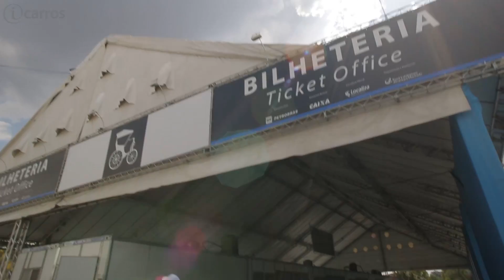Salão do Automóvel de SP: um dia de visita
Veja como é visitar o Salão do Automóvel, preço dos ingressos e  formas de chegar

Quer saber mais?